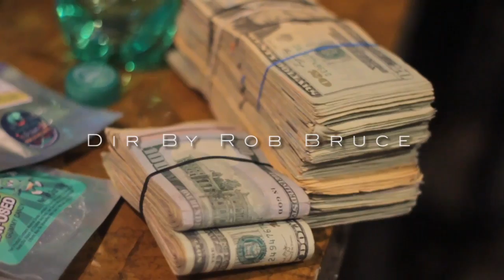Paper Boy Rell - 2Times ***OFFICIAL MUSIC VIDEO***